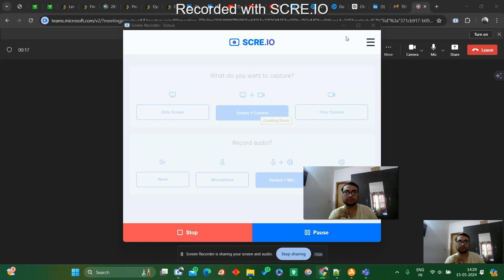Tek Systems L1 round | Java Developer interview Experience for 5+ years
Welcome to Code With Roy !!

Here, we dive deep into the world of IT, covering a wide range of topics including Core Java concepts, Spring Boot, Microservices, Java interview experiences for both freshers and experienced professionals, and insights into the dynamic IT life.

Whether you're just starting your IT journey or looking to enhance your skills and knowledge, you'll find valuable content tailored to your needs. Our goal is to provide comprehensive resources, tutorials, tips, and real-world experiences to help you succeed in the ever-evolving technology field.

🎯 Ready to ace your interviews and level up your career? Book a personalized 1:1 mentorship session with me!

In this exclusive mentorship program, you'll get tailored guidance and expert insights to help you excel in your interviews and achieve your career goals. Whether you're preparing for a job interview, seeking career advice, or aiming for professional growth, I'm here to support you every step of the way.

Join our Telegram channel for discussions, Q&A sessions, and exclusive content: [Telegram Channel]

Thank you for joining us on this exciting journey through the IT world!